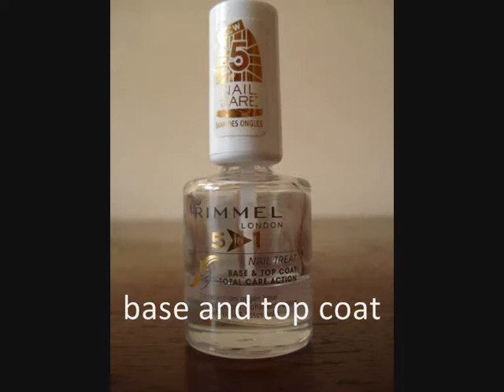Zebra print nails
Hey everybody!!

I got a request on my channel, if I want to do zebra nails.
I was glad someone asked, because I wanted to do that tutorial soon.

Love,
LovingLipgloss♥